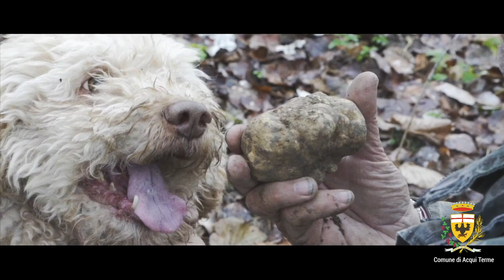Acqui Terme, uno spettacolo da vivere.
Acqui Terme in tutta la sua bellezza. Una città che aspetta solo di essere scoperta e vissuta.

“Acqui Terme, uno spettacolo da vivere” è lo spot promozionale della città firmato dal regista Valerio Marcozzi e realizzato dal Comune di Acqui Terme.

Il video ha l’obiettivo di valorizzare la città in tutti i suoi aspetti, raccontando la tradizione, l’arte, la cultura e l’enogastronomia attraverso immagini suggestive.